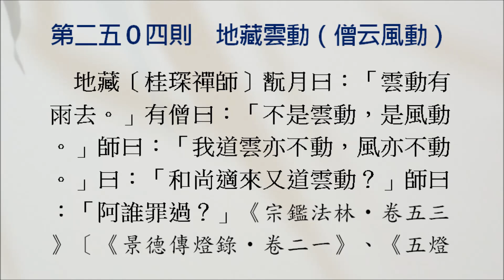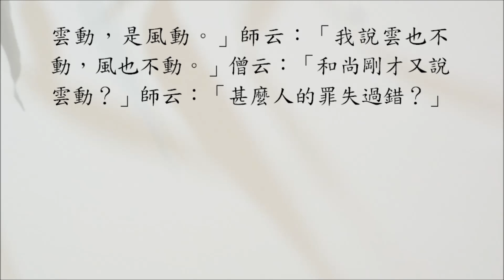【禪公案】2504則：地藏雲動（僧云風動）。雲動有雨去。「不是雲動，是風動。」我道雲亦不動，風亦不動。「和尚適來又道雲動？」阿誰罪過？